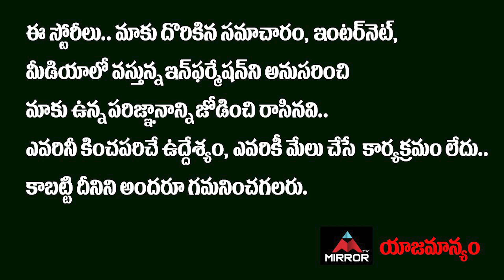పవన్ కళ్యాణ్ పవర్ స్ట్రామ్ ను తట్టుకునేదెవరు..? | Pawan Kalyan Bheemla Nayak | Mirror Tollywood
10.My Village Show Anil Geela About Bigg Boss 5 Telugu Entry | Anil Geela Wife Amani | Mirror Tollywood